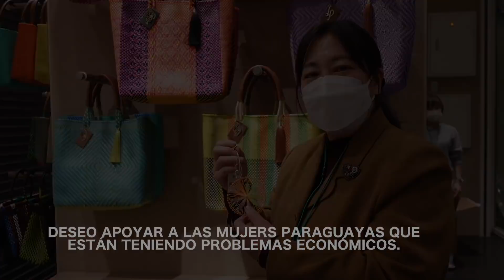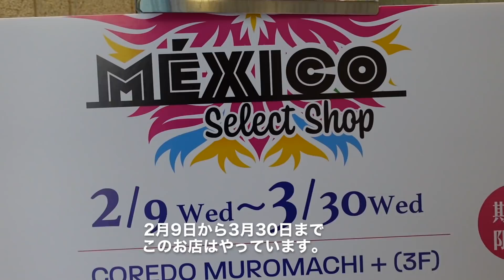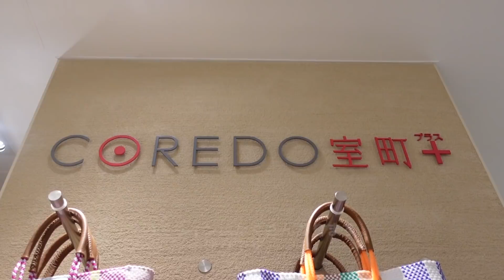Japonesa que AMA México y ayuda a la economía mexicana vendiendo Bolsos en JAPON!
ella es la Sra. Kurano
una japonesa que conoció a muchos mexicanos en japón y ahora trabajar para apoyar a las mujeres mexicanas para que tengan ingresos en sus hogares!
merece. una compartida y comentario y like! para que éste video llegue a más japoneses y pueda cumplir su cometido!

Bolsos en Koredo muromachi 3 desde el 9 de febrero al 30 de marzo en tokio